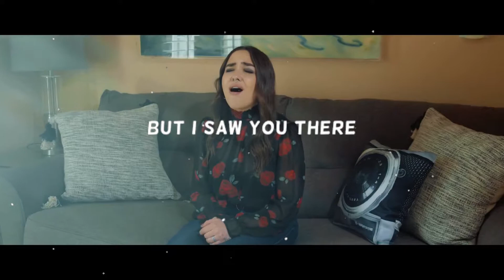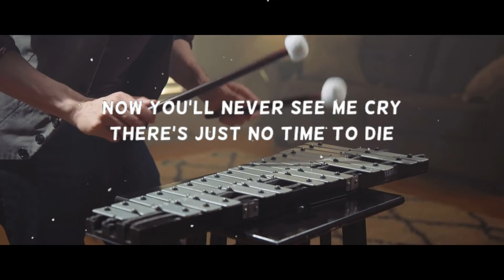Billie Eilish - No Time To Die Ft.KHS Pt1 || Lyrical video FanMade|| Downloading link in description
Video officially made by PHSYCHO BOYS.

SONG NAME No Time To Die by Billie Eilish

ARTISTS KHS & Jennel Garcia

.for getting the latest videos, press that bell icon.
.please provide regards in the comment box.

Ignore all these:-